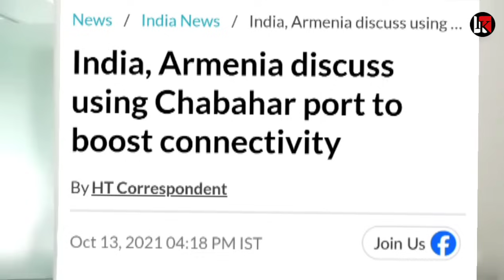दे डाली खुली छूट भारत ने आर्मेनिया को दी जीत की गारंटी रो पड़े तुर्की अज़रबैजान India Armenia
In this video⬇️
Defence & Diplomacy